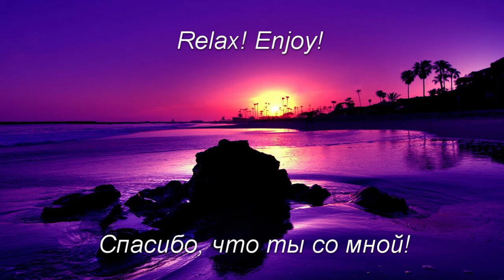1 час Целебные Звуки Природы. Пение Цикад. Для глубокого и спокойного сна, для релакса и медитации.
Окружающий нас мир наполнен необыкновенной музыкой. Нет ничего приятнее, чем очутиться на природе и наслаждаться ее целебными звуками. Ведь шуршанье колышущихся от ветра листьев, журчанье студеного ручейка, пение птиц или стрекотание насекомых способно наполнить уставшую расстроенную душу гармонией, излечить ее.
Один из удивительных музыкантов, которые вносят в мелодию природы свои прекрасные нотки, это - цикада.
Свое звание певчие_цикады получили благодаря своей способности к стрекотанию. Самцы цикад имеют удивительный голосовой аппарат. Размещен он на нижней стороне задней груди, позади задних ножек под двумя полукруглыми чешуйками. Голосовой аппарат цикады имеет срединную и две боковые полости. Средняя полость на своем дне имеет две пары перепонок: передние – складочные (имеют складки) и задние – зеркальца (гладкие и блестящие). Боковые полости оснащены отверстием, ведущим на поверхность тела. Внутренняя стенка этих полостей имеет барабанную перепонку с прикрепленной к ней мышцей. Именно эта мышца и приводит перепонку в колебание. Резонаторами служат как раз средние полости. «Металлический» звук, резонируя в полостях, достигает огромной громкости. К примеру, южноамериканская цикада издает звук, напоминающий свист паровоза. Поэтому нет им равных среди насекомых: цикады – самые громкие «артисты».
С помощью такого специфического голосового аппарата самцы цикад способны петь самкам свои прекрасные «песни о любви». При этом как только один самец пожелает привлечь своим стрекотанием подругу, так к нему тут же присоединяются другие цикады-певцы. Свои серенады они предпочитают исполнять в теплую пору дня, ведь тепло — источник энергии для этих насекомых. Но иногда, спасая свою жизнь от хищников, цикады устраивают концерты в тени или же вечером.
Стрекотание цикад, несмотря на громкий специфический звук, считается красивым во многих уголках мира. К примеру, на Востоке люди их сажают в маленькие клеточки и содержат в комнатах или вывешивают на улицу. Так они имеют возможность наслаждаться прекрасным пением цикад постоянно. Древние греки также восторгались стрекотанием этих удивительных насекомых и даже называли их «золотыми пчелами».
Известно, что звуки природы имеют высокие благотворные частоты, которые позитивно влияют на человеческий организм. Репертуар цикад – не исключение. Стрекотание этого певчего насекомого имеет 5 тыс. Гц. Эта частота отвечает за работу желудка. Поэтому наслаждаясь пением цикад, вы имеете уникальную возможность улучшить свое пищеварение и усилить усвоение полезных веществ.

Лечебные звуки природы для восстановления сил и здоровья. Гармония с природой.
Если перед сном прослушать ночную природу, пение цикад, красивые трели ночных птиц, шум волн или потрескивание веток в костре, сон будет крепче и здоровее.
Эти звуки природы помогут Вам расслабиться после тяжелого трудового дня и отдохнуть от скоростного ритма городской жизни.
Звуки природы для релаксации и медитации. Звуки лета. Успокаивающие звуки насекомых на полях, шум воды и леса помогут, если у вас бессонница и вы хотите лучше спать, а также для лучшей концентрации, как фоновый звук при учёбе или если вы просто хотите расслабиться.

Если у Вас есть друзья или родные, которые часто бывают в плохом настроении или стрессе, обязательно поделитесь с ними ссылкой на это видео, подарите им минуты счастья и покоя. Они будут Вам очень благодарны!

С вашей помощью этот канал станет лучшим! Ваши идеи и пожелания в комментариях приветствуются!